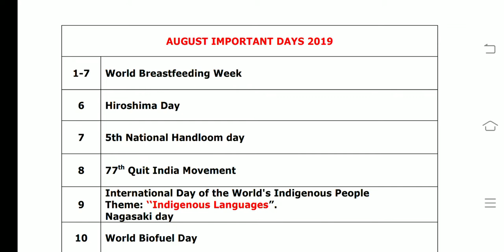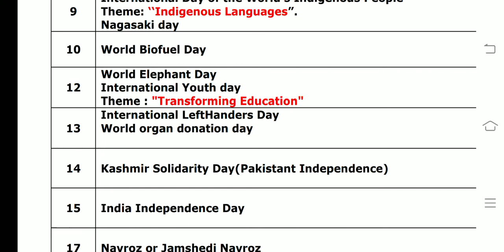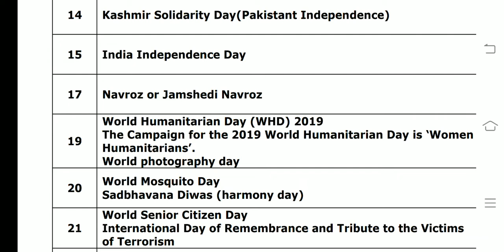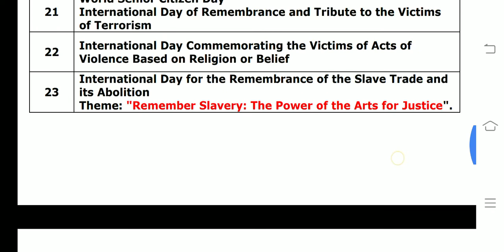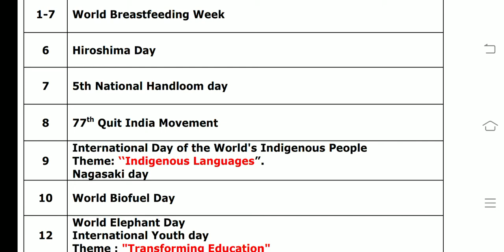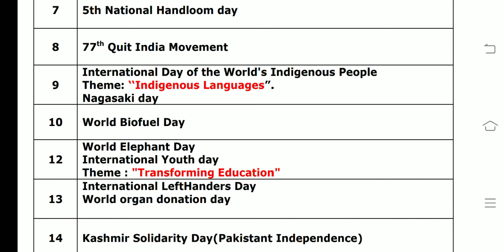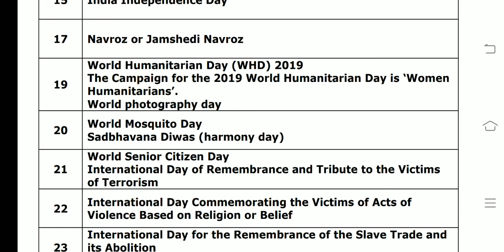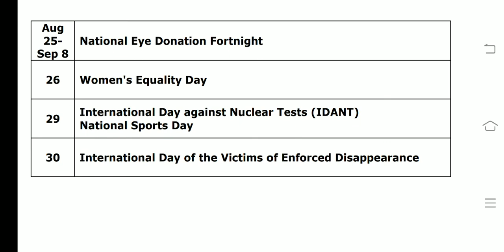August Important days -Tamil Tricks to Remember LIC ASSISTANT / IBPS CLERK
This video covers August month important days with Tamil tricks

If any suggestions and feedback mention in comments section